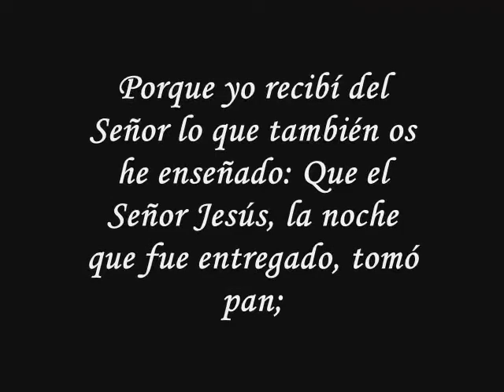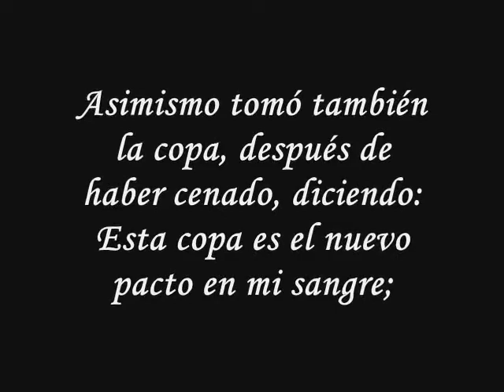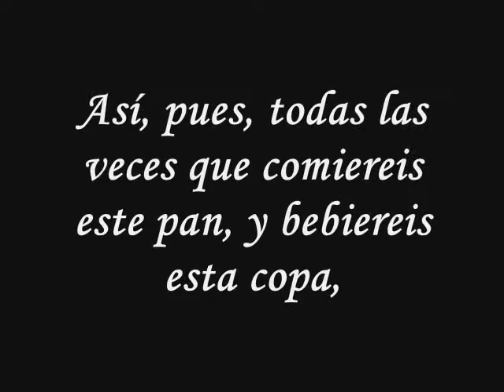Para Santa Cena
Un vídeo para compartir en un día especial de santa Cena. FELICES PASCUAS.